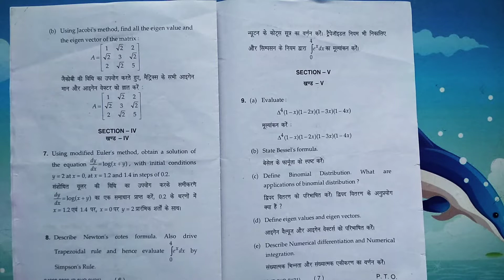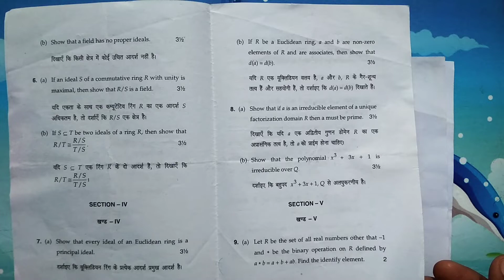MDU University 2021 B.Sc Third Year 5th Semester Math Question Papers||B.Sc 5th Semester Math Paper